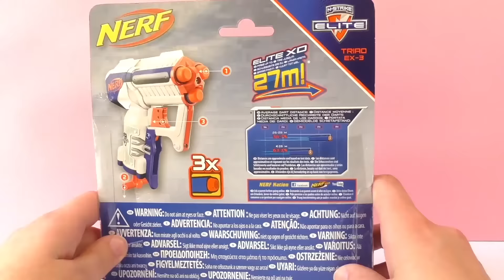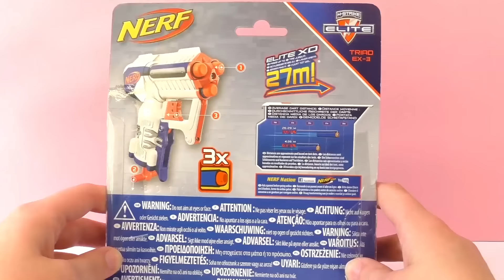لعبة مسدس الثلاث سهام و تعلم الرماية عن بعد